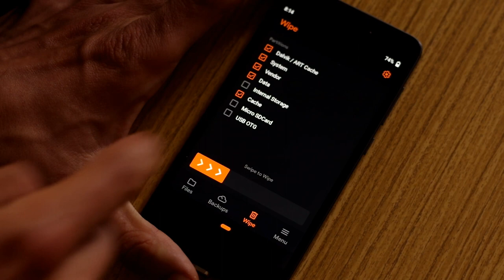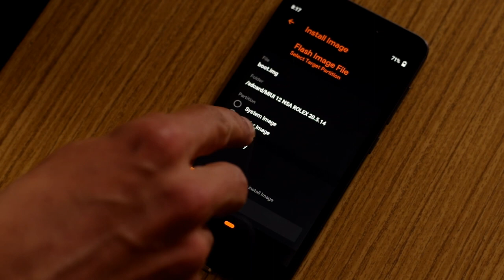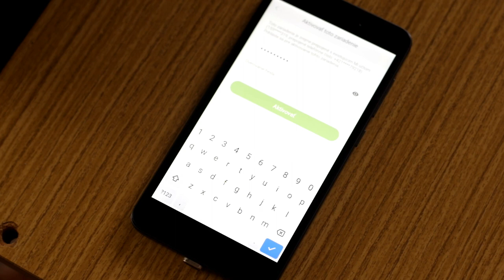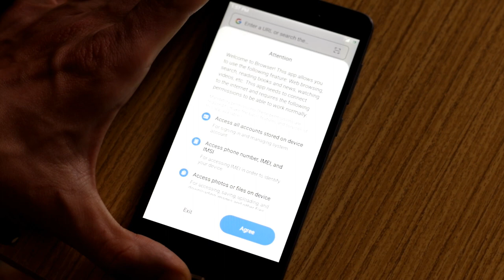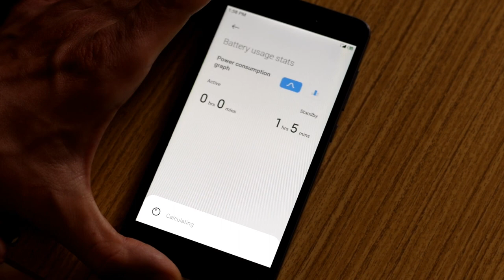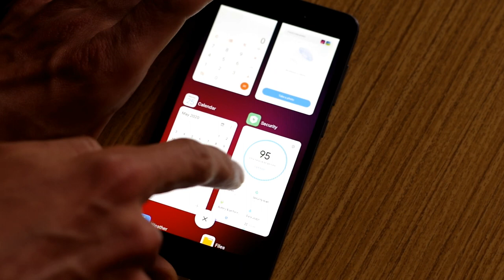MIUI 12 on Xiaomi Redmi 4A, install and usage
For everyday use I recommend MIUI 11 - better battery life, less bugs, faster.